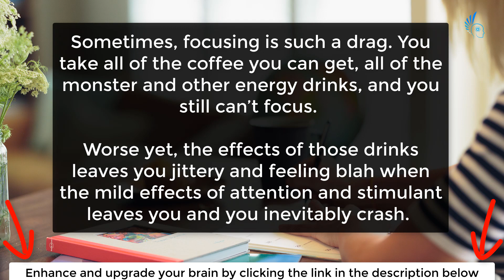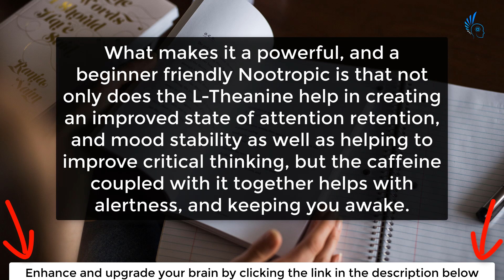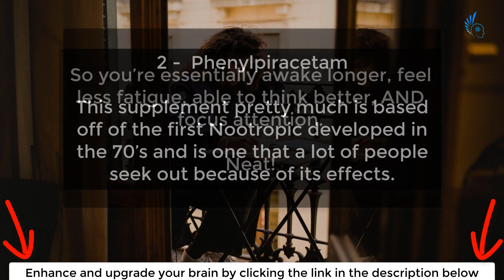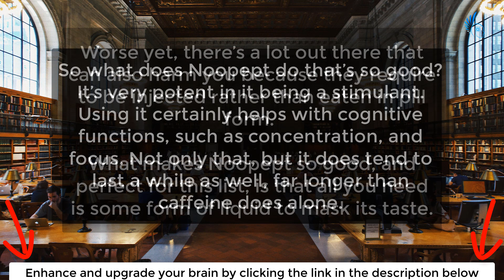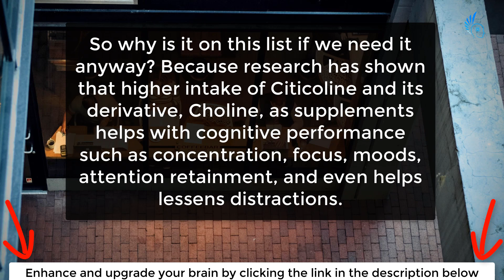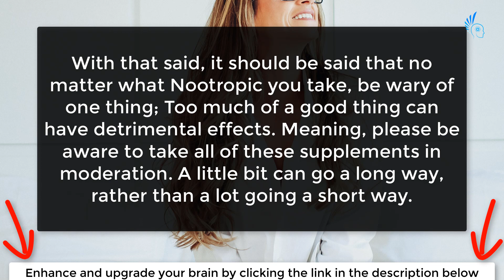5 Beginner Friendly Nootropics For Better Focus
Learn 5 beginner friendly nootropics that you can start using today to biohack your mental focus and energy.

Sometimes, focusing is such a drag. You take all of the coffee you can get, all of the monster and other energy drinks, and you still can’t focus. Worse yet, the effects of those drinks leave you jittery and feeling blah when the mild effects of attention and stimulant leave you and you inevitably crash. How can you overcome this struggle? Luckily, there are ways to help with that that are natural AND scientifically proven to help - Nootropics.